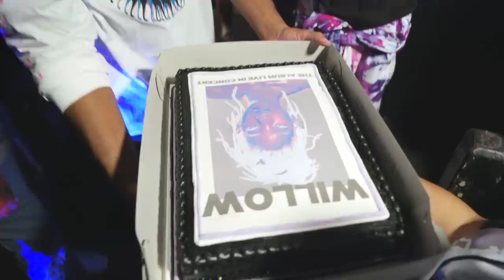I told Jada to pee in the car…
It was mom and dad’s night out as Jada and Will head to The Roxy to see Willow perform live at the Los Angeles stop of her tour.

Executive Producers: Will Smith, Miguel Melendez
Producers: Aaron Ferguson, Lukas Kaiser, Mike Nussbaum, Sadao Turner
Editor: Dave Phelps
Camera Operators: Jas Davis, Jordan Fisher, Kyle Mckenzie, Olivia Van Rye
Sound Mixer: Timothy Vannette